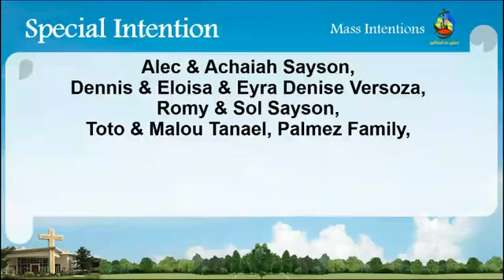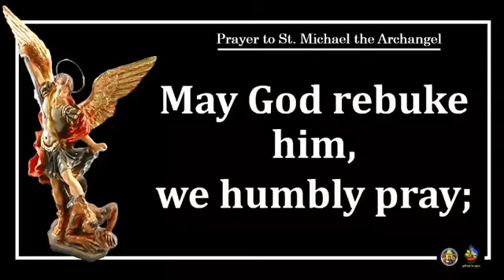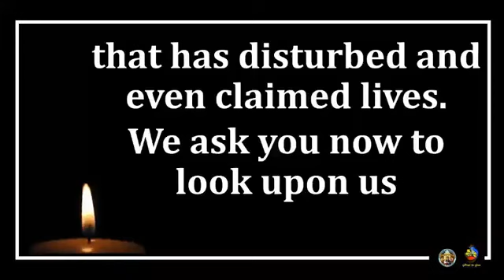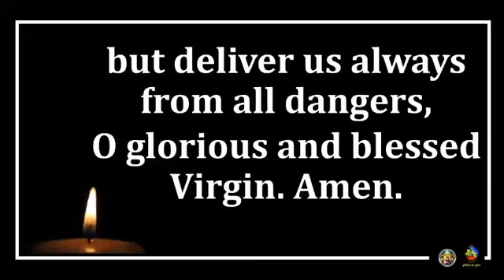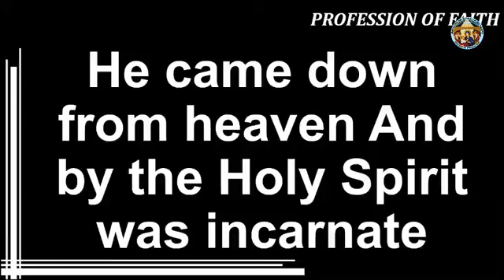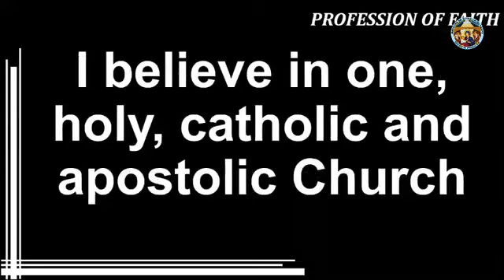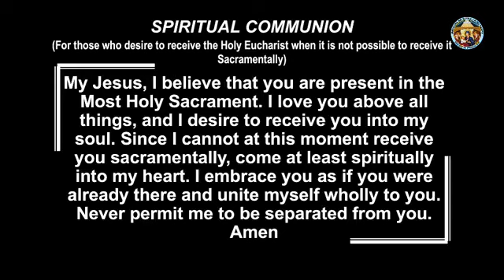Feast Day of the Lord's Ascension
Mass Presider - Fr. Elmer Ilao